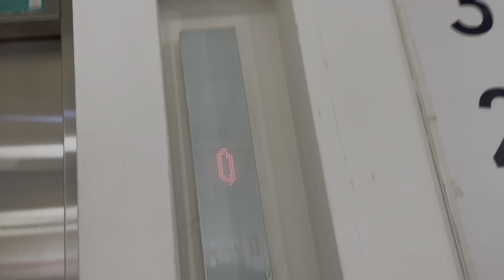Schindler 7000 elevator at Çamlıca Tower, Istanbul, Türkiye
This is a Schindler 7000 elevator in the tallest building in Istanbul. No this is not the tallest building in Türkiye.

Brand: Schindler
Model: 7000
Motor type: Traction
Year installed: 2020
Controller: Schindler Miconic TX/TX-GC
Rating: 9.7/10